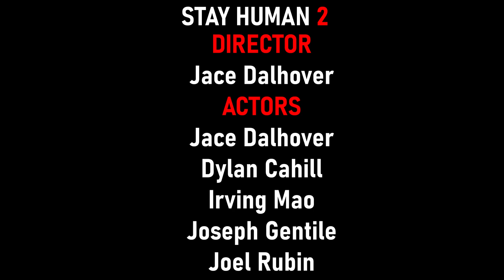"Stay Human 2" by Jace Dalhover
Kyle Dalhover is back. This time he needs help to finally eradicate the
virus and bring hope back to the populace. An unlikely antagonist
comes to take control, will Kyle and his new partner be able to take
control back and Stay Human, Too?